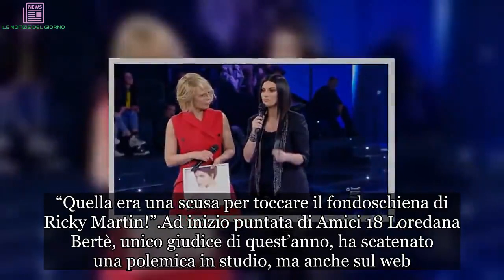‘Sei una cafona…’: Maria De Filippi offende Laura Pausini davanti a tutti, ecco il motivo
Maria De Filippi sgrida Laura Pausini
Senza ombra di dubbio Maria De Filippi e Laura Pausini sono due amiche e hanno un rapporto molto confidenziale. Una dimostrazione l’abbiamo avuta ieri sera durante la messa in onda della prima puntata del serale di Amici 18.

Appena la cantante è entrata in studio per giudicare due allievi, si è diretta immediatamente nella direzione della pop star mondiale Ricky Martin. Ricordiamo che i due hanno lavorato insieme per diverso tempo. Ma la reazione di Laura è piaciuta poco alla padrona di casa che in modo ironico l’ha presa per cafona.

La De Filippi fa notare l’errore che Laura Pausini ha commesso con Ricky Martin
Dopo aver fatto notare a Laura Pausini dell’errore commesso in studio, Maria De Filippi ha detto questo alla cantante:

“Ti sei fiondata su di lui, ecco perché ti ho chiamata cafona! So che ti sei comportata molto male con lui”.

La moglie di Maurizio Costanzo si è riferita ad un particolare episodio avvenuto durante La Vox – Mexico, ovvero l’edizione messicana di The Voice, dove entrambi sono stati giurati. In quell’occasione la Pausini ha sculacciato la pop star dopo un commento che non le era piaciuto affatto e ha commentato tutto in questa maniera:

“Quella era una scusa per toccare il fondoschiena di Ricky Martin!”.

Ad inizio puntata di Amici 18 Loredana Bertè, unico giudice di quest’anno, ha scatenato una polemica in studio, ma anche sul web. Il motivo? I suoi giudizi suo ragazzi sono stati molto forti, mentre Laura Pausini e Biagio Antonacci sono stati molto più teneri.

“Per me è difficile giudicare un ballerino. Ho fatto una scelta di pelle. Noi donne siamo molto più decise sulle scelte. Entrambe le canzoni sono state molto forti. Io non ho dubbi. Il nostro voto va alla squadra Blu!”,

ha detto la cantante emiliana.